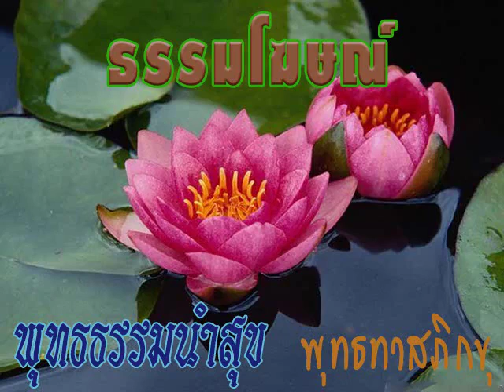2525 04 26 04 ธรรมะในสี่ความหมาย